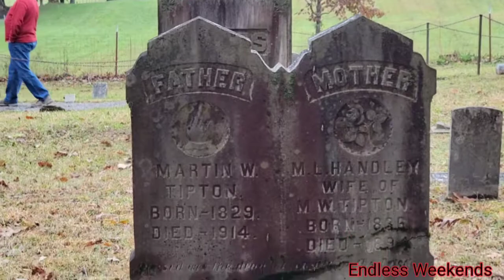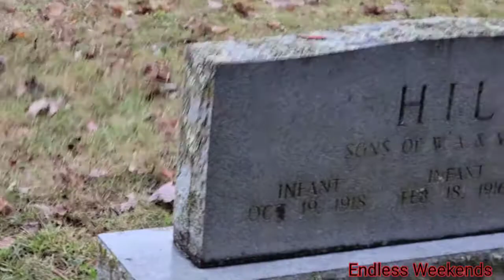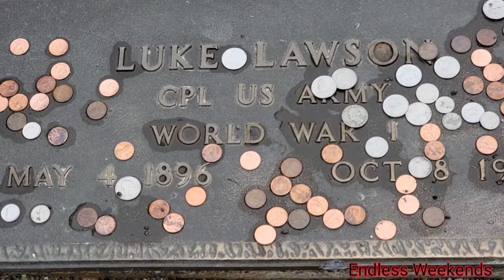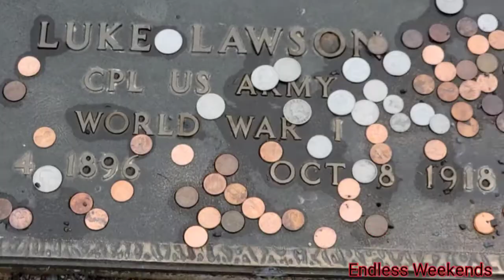Cades Cove Tennessee/Pigeon Forge/Full Time Rv/Nomadic Life/awesome bear footage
VlogStar

Bear footage around the 14 minute mark